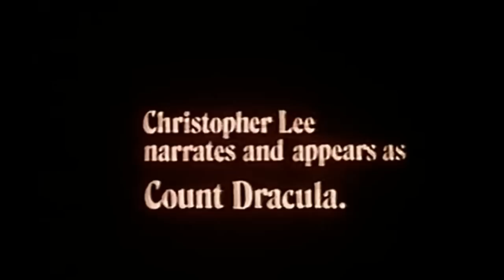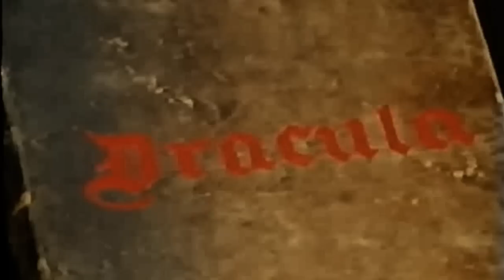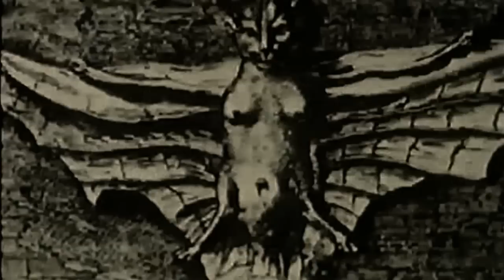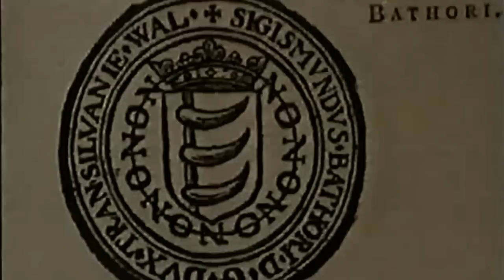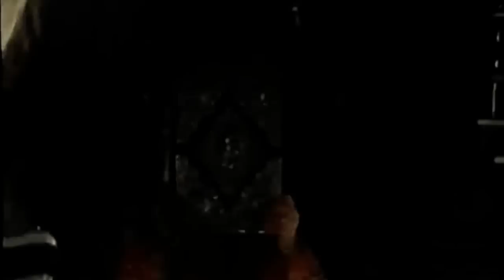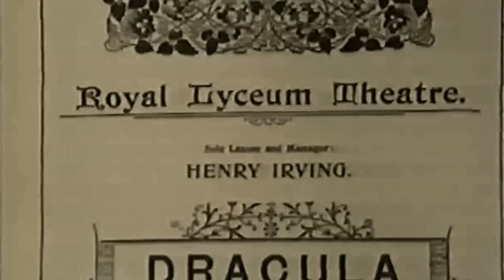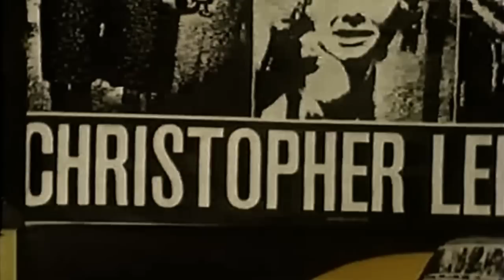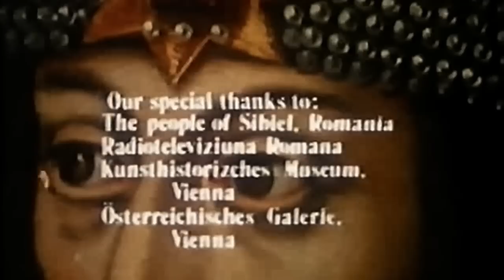In Search Of Dracula with Christopher Lee - (1975)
Restored from poor VHS copy of Swedish TV broadcast. Colour corrected, made widescreen and sound repaired. An absolute Fortean classic. Please Enjoy!